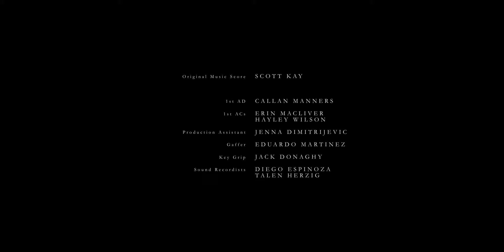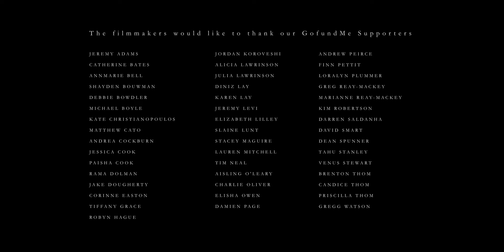RESIDUE | Short Film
Official Selection - CinefestOZ Film Festival 2019
Official Selection - WA Made Film Festival 2020

When two former lovers reunite through returned belongings, the future of their relationship is tested by the feelings that still remain.

Luke Morgan as Elliott
Milu Green as Melissa

Written and Directed by Kori Reay-Mackey
Produced by Dan Thom
Cinematography by Peter Cheng
Production Design by Mimi Helm
Edited by Thomas Gouvignon
Original Music Score by Scott Kay

1stAD: Callan Manners
1st ACs: Erin Macliver | Hayley Wilson
Production Assistant: Jenna Dimitrijevic
Gaffer: Eduardo Martinez
Key Grip: Jack Donaghy
Sound Recordists: Diego Espinoza | Talen Herzig
Art Assistant: Mack Ottaway
Catering: Melissa Piper
Unit Assistant: Mitch Tomlinson
Data Wrangler: Thomas Gouvignon
Make Up Artists: Jessica Solomons | Mimi Helm
Colourist: Drew Kendell
BTS Photography: Nicolee Young | Drew Kendell
Poster Design: Kristy Hepple